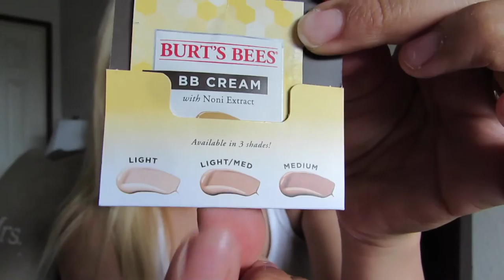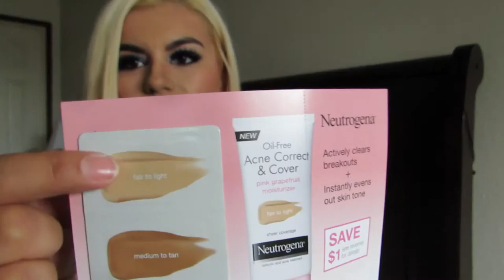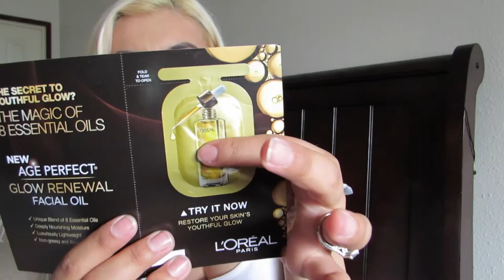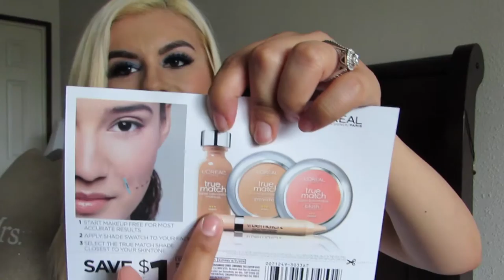Walmart Spring Beauty Box 2016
Hey gals! I am back with the new Walmart beauty box for the Spring season!! It's a tad bit late but we are still in season so its all good, right?! Hope you guys enjoy the video, don't forget to give it a big'o thumbs if you want to see more! Xoxo

Follow my fashion blog at: fashionistaandthecity.blogspot.com